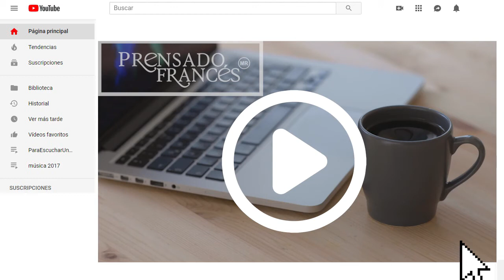Toma un Café Prensado Francés de Chipas 100% Orgánico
La calidad del café orgánico de Chiapas es un producto sustentable con el ambiente, México se ha convertido en el principal productor y exportador de café orgánico en el mundo, ya que se obtiene de cultivos donde no se han utilizado pesticidas o fertilizantes sintéticos y se siguen técnicas tradicionales.